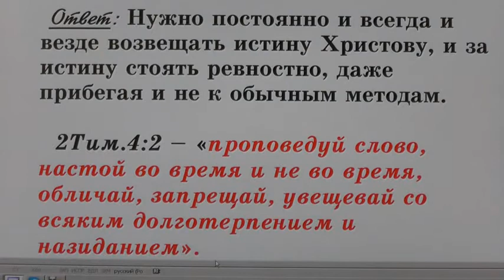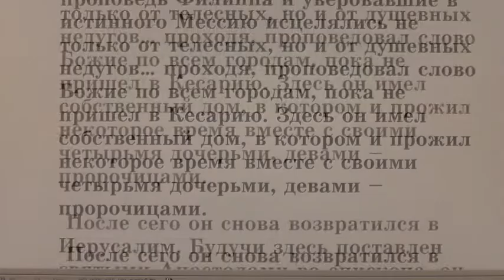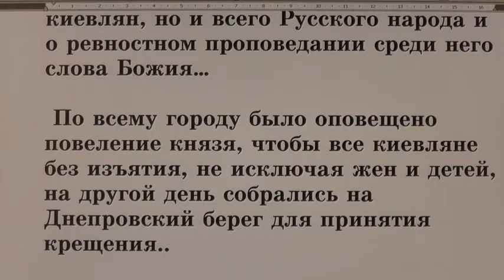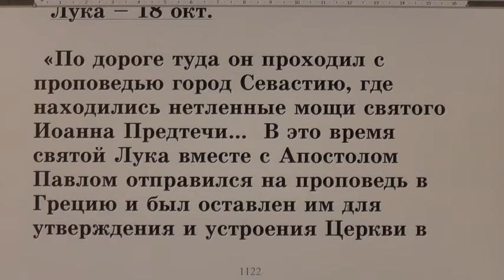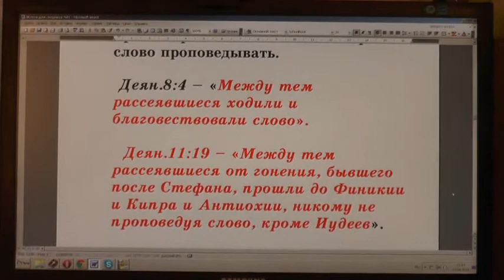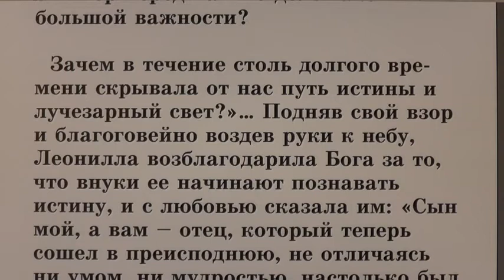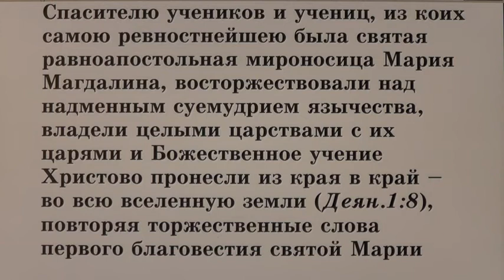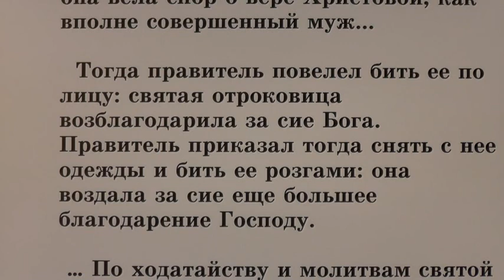№33. Жития святых во свете Библии. Открытым оком.